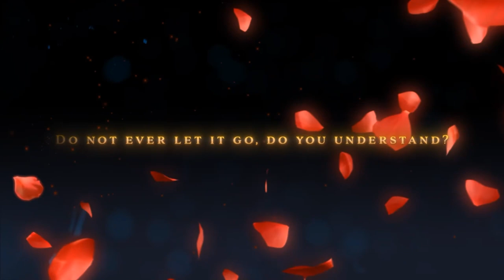Lisette: Sleeping Maiden of Horrors (Pocket Mirror #14)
Vtuber:
Daring The Shiba Inu

Model: Kabosu (Doge)
Facerig
Animaze

Background: Google Images

Daring Annventure sprite:
ShamefulRadio.

Opening/Ending Music:
Wildlife Music: Jungle Floor By Jonny Easton

Intro
Song:
Battle Against The Skies by Yuubii

End Card:
Song:
Daring To Defy By Luunii

Original Artwork

Artwork for Thumbnail: